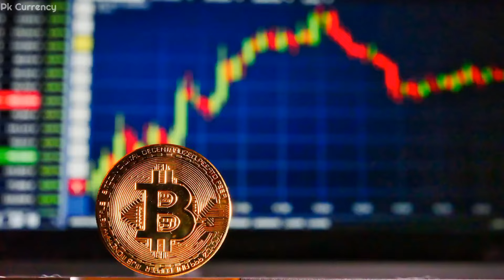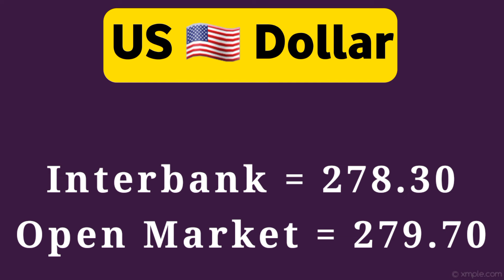currency rates today | dollar rate today in Pakistan | USD to PKR 6 May 2024